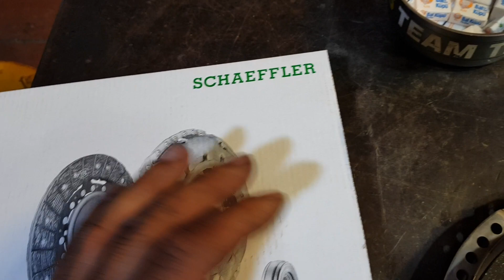Opel Astra H Kasa ( baskı balata değişimi)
Nisa Oto Servis 2014 Tarihinde kurulmuş olup,araç bakım,tamir,revizyon ve modifiye alanında faaliyet göstermektedir.Yapılan işlemler faturalandırılıp garanti kapsamına alınmaktadır. Bir çoka Araç gruplarında sponsor olan nisa oto servis faaliyetlerini  İki telli bağcılar güngören sanayi sitesinde devam ettirmektedir.

HEPİNİZİ ÇOK SEVİYORUM (HÜSEYİN KOÇ )